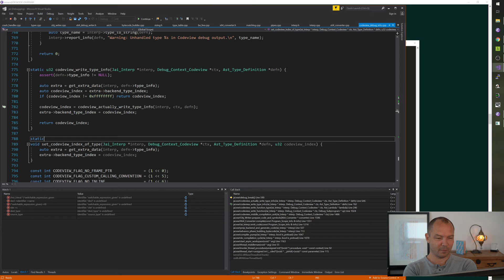We need more jonathan blow videos